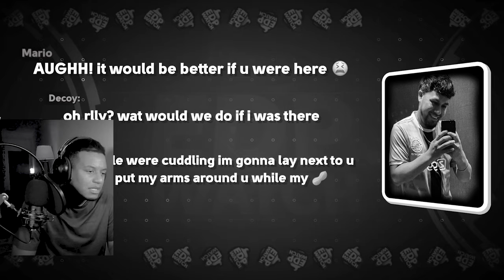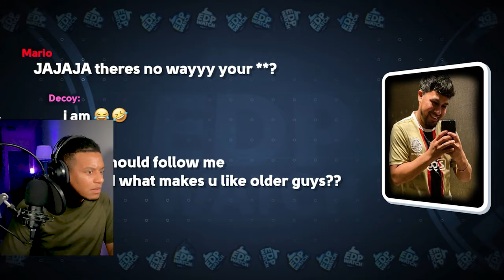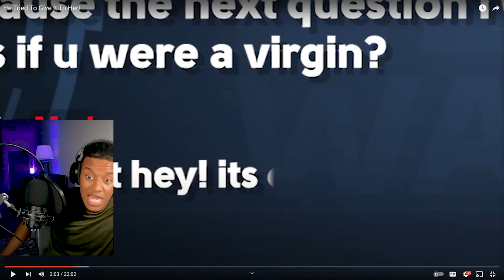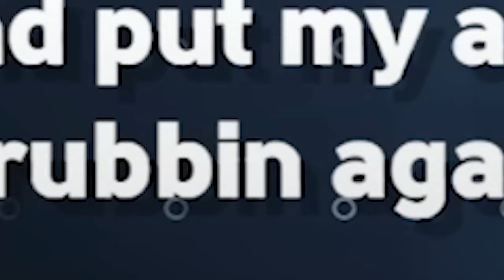Jidion Catches Pred Trying To Give It To A Young Girl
Andretti reacts to "He Tried To Give It To Her!"

Original Video Be sure to show some love to the creator of this content!